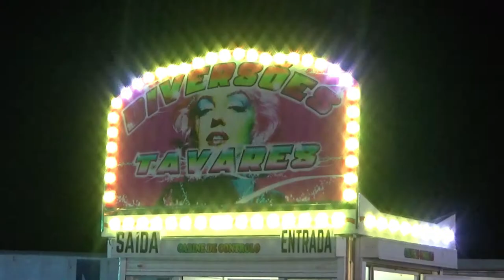Twister Fun Park Elvas 2.020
Atracción Twister grabada en Fun Park instalado en la localidad de Elvas Portugal del 10 de Agosto al 27 de Septiembre de 2.020. Visita la pagina